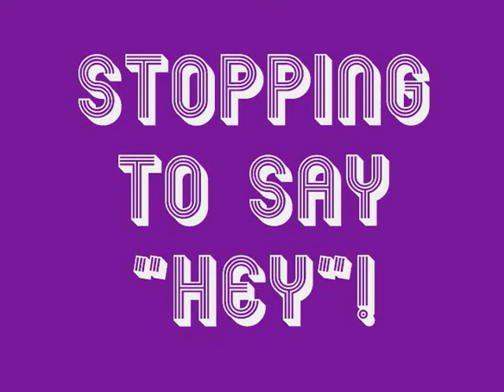Stopping to say Hey!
Just wanted to take time out to say "Hey" to all of my subscribers and give a short update about my cosmetics line.